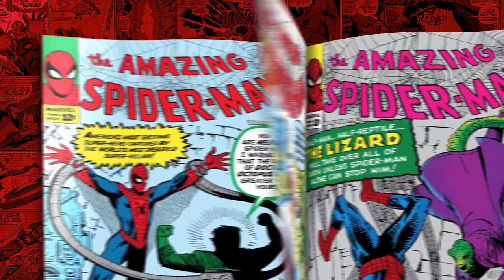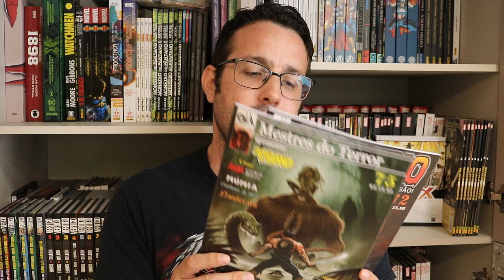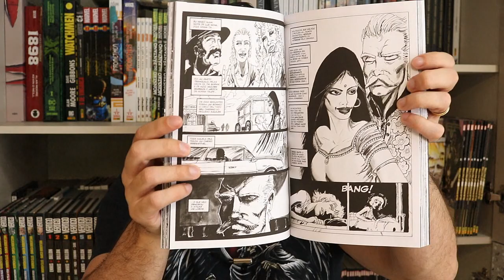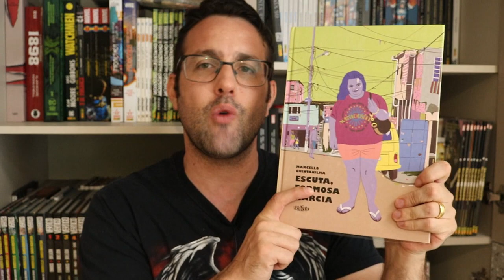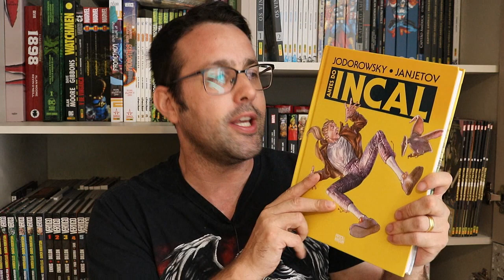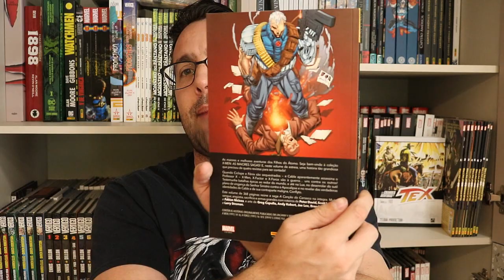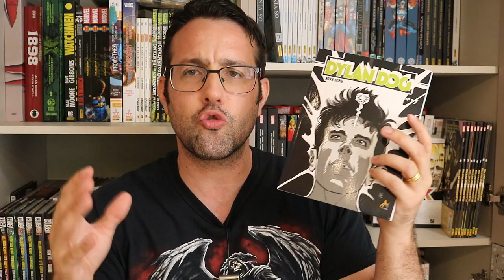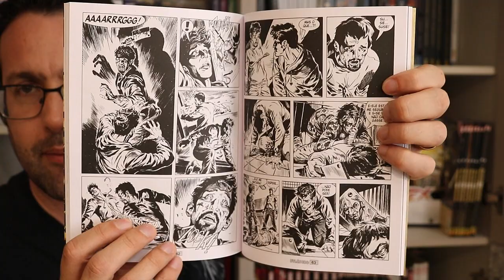AQUISIÇÕES COM BREVES RESENHAS (AGOSTO DE 2021) Parte 05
Resenhas / review dos quadrinhos do video:
- Dylan Dog Nova série vol 17 O Homem dos Seus Sonhos (Mythos)
- Venom #31 (Marvel Comics)

Copyright